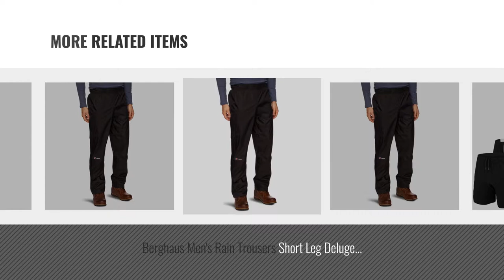Top 10 Shorts For Men [2018]: Men's TCA Elite Tech Lightweight Running or Gym Training Shorts With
Top 10 Shorts For Men [2018]: Mens TCA Elite Tech Lightweight Running or Gym Training Shorts With
For More great Shorts, Click this link
Mens TCA Elite Tech Lightweight Running or Gym Training Shorts With Zip Pockets Tech Lightweight Running or Gym Training Shorts With Zip...

Calvin Klein Mens Sports Underwear Pack Of 3 Mens Sports Underwear Pack Of 3

Under Armour Mens Ua Raid 8 Shorts Mens Ua Raid 8 Shorts

Berghaus mens_sport Deluge Over Trousers-Black, Small/Regular mens_sport Deluge Over Trousers Black, Small/Regular

Berghaus deluge Waterproof Mens Pants Waterproof Mens Pants

Berghaus Mens Rain Trousers Short Leg Deluge Pants, Black, M, 432907B50 Rain Trousers Short Leg Deluge Pants, Black, M, 432907B50

Berghaus Mens Rain Trousers Short Leg Deluge Pants, Black, L, 432907B50 Rain Trousers Short Leg Deluge Pants, Black, L, 432907B50

Berghaus Mens Rain Pants Long Leg Deluge Pants, Black, XL, 432907B50 Rain Pants Long Leg Deluge Pants, Black, XL, 432907B50

Berghaus Mens Rain Pants Short Leg Deluge Pants, Black, XXL, 432907B50 Rain Pants Short Leg Deluge Pants, Black, XXL, 432907B50

Nike Mens Park Knit No Brief Shorts Knit No Brief Shorts

Try also